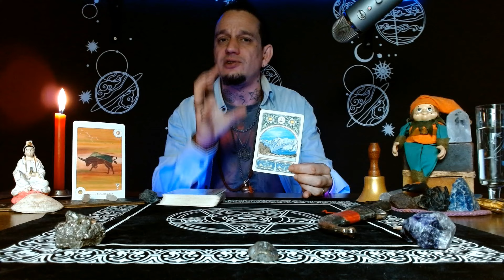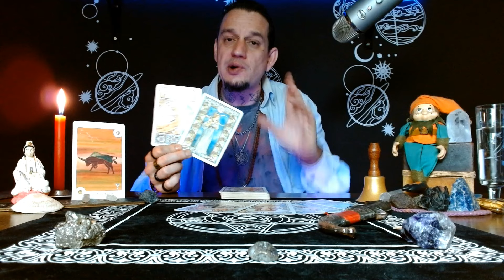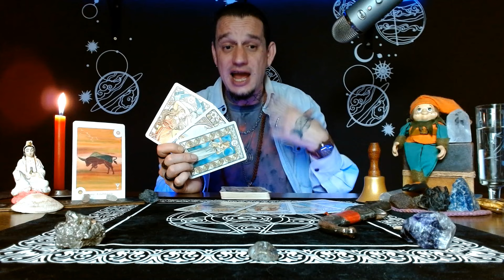TOURO ♉️: Prepare-se para um renascimento épico e transformador!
TOURO ♉️: Prepare-se para um renascimento épico e transformador! 🌟 Este é o momento em que você quebra barreiras, supera desafios e renasce como nunca antes. Descubra como as energias tarológicas estão alinhadas para trazer uma mudança épica à sua vida. Seja no amor, trabalho ou vida pessoal, o universo está conspirando a seu favor. Venha entender como aproveitar esse momento único e viver seu renascimento de forma intensa e marcante!🌟

🥳NOVEMBRO DOURADO CHEGOU!

E tem mais nas consultas de Tarot e baralho cigano, você pode escolher ser atendido por mim (Felipe Santos) ou a Xu do @astrobrasilis

CLIQUE NO LINK ABAIXO E AGENDE SUA CONSULTA!

2ª Edição - CURSO REIKI USUI NIVEL I GRATUITO

- LENORMAND ART NOVEAU